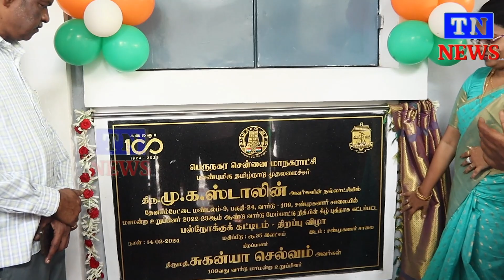புதிய பல்நோக்கு நியாய விலை கடை கில் நகர்பகுதிமாமன்றஉறுப்பினர் சுகன்யா செல்வம்அவர்கள்திறந்துவைத்தார்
சென்னை பெருநகர மாநகராட்சி 109வது வார்டுக்கு உட்பட்ட மாமன்ற உறுப்பினர் நிதியிலிருந்து 35 லட்சம் மதிப்பீட்டில் பல்நோக்கு புதிய நியாய விலை கடை திறப்பு சென்னை பெருநகர மாநகராட்சி 109வது வார்டு உறுப்பினர் நீதியிலிருந்து 35 லட்சம் மதிப்பீட்டில் புதிய பல்நோக்கு நியாய விலை கடை இன்று கில் நகர் பகுதி மாமன்ற உறுப்பினர் சுகன்யா செல்வம் அவர்கள் திறந்து வைத்தார் மேலும் இப்பகுதி மக்களின் முக்கிய கோரிக்கையான வெகு நாட்களாக இப்பகுதியில் நியாய விலை கடை அமைத்திட வேண்டும் என்று அப்பகுதி மக்கள் கோரிக்கை வைத்திருந்தனர் அந்த கோரிக்கையை மாமன்ற உறுப்பினர் சுகன்யா செல்வம் அவர்கள் தீவிர முயற்சியில் 35 லட்சம் நிதியில் கட்டி முடிக்கப்பட்டு இன்று மக்கள் பயன்பாட்டுக்கு திறந்து வைத்தார் மேலும் என்னுடைய 109 ஆவது வார்டு பகுதி மக்களுக்கு என்ன தேவை என்பதை கேட்டறிந்து அவற்றை நிவர்த்தி செய்வது தான் என்னுடைய தலையாய கடமையாகும் ஏழை எளிய மக்கள் பயன்படுகின்ற வகையில் அனைத்து வசதிகளும் நான் செய்து தர தயாராக உள்ளதாகவும் இந்த நியாய விலை கடை திறப்பு விழா போன்று இன்னும் இப்பகுதி மக்களுக்கு தேவையான சமுதாய நலக்கூடங்கள் மற்றும் இப்குதியில் உள்ள பள்ளிக்கு தேவையான கட்டிடங்கள் கட்டி தர தான் தயாராக உள்ளதாகவும் மாணவர்களின் எதிர்காலத்தை மேம்படுத்த தமிழக அரசிடம் உரிய நிதி பெற்று அந்த தேவைகளை பூர்த்தி செய்ய பாடுபடுவேன் என்று தெரிவித்தார் இந்த நிகழ்ச்சியில் ஆயிரம் விளக்கு பகுதி காங்கிரஸ் 24வது சர்கிள் தலைவர் கராத்தே ஆர் செல்வம் மற்றும் சென்னை மாநகராட்சி ஊழியர்கள் மற்றும் பொதுமக்கள் திரளாக கலந்து கொண்டனர்.